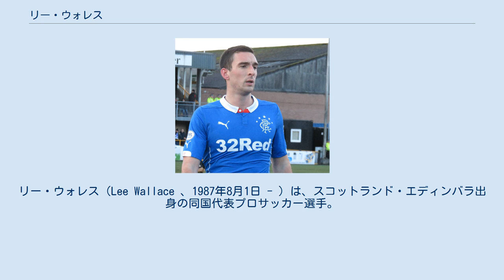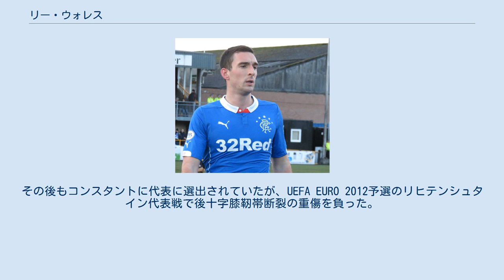リー・ウォレス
リー・ウォレス（Lee Wallace 、1987年8月1日 - ）は、スコットランド・エディンバラ出身の同国代表プロサッカー選手。
クイーンズ・パーク・レンジャーズFC所属。
 ハート・オブ・ミドロシアンFCの下部組織を経て、2004年7月にクラブとプロ契約を締結。
2005年2月、カップ戦のキルマーノックFC戦でプロデビュー＆初ゴール。
 2010-11シーズン終了後、ウルヴァーハンプトン・ワンダラーズFCからの関心も伝えられていたが、7月に移籍金150万ポンドでレンジャーズFCに移籍した。
 2019年6月、クイーンズ・パーク・レンジャーズFCに移籍。
 ユース年代からスコットランド代表に選出されている。
2006年にはポーランドで開催されたUEFA U-19欧州選手権に参加し、チームはスペインに次ぐ準優勝の好成績を収めた。
2009年10月、横浜で開催された日本代表とのフレンドリーマッチでフル代表デビュー。
その後もコンスタントに代表に選出されていたが、UEFA EURO 2012予選のリヒテンシュタイン代表戦で後十字膝靭帯断裂の重傷を負った。
 レンジャーズ